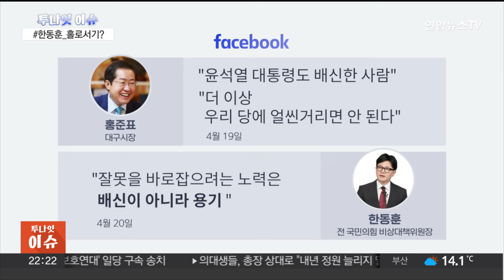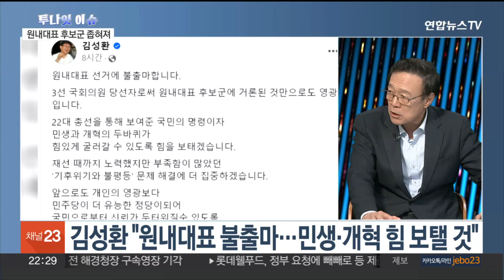[투나잇이슈] 윤대통령, 신임 비서실장·정무수석 직접 발표…소통 강조 / 연합뉴스TV (YonhapnewsTV)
[투나잇이슈] 윤대통령, 신임 비서실장·정무수석 직접 발표…소통 강조
[출연 : 장성호 전 건국대 행정대학원장·최창렬 용인대 특임교수]

윤석열 대통령이 신임 비서실장에 5선 중진인 국민의힘 정진석 의원을, 정무수석에는 홍철호 전 의원을 임명했습니다.

윤 대통령이 취임 후 처음으로 직접 인선을 발표하며 소개해 눈길을 끌었는데요.

자세한 정치권 소식, 살펴보죠. 장성호 전 건국대 행정대학원장, 최창렬 용인대 특임교수와 짚어보겠습니다.

어서 오세요.

[질문 1] 오늘 첫 번째 이슈 키워드는 '인선 직접 발표'입니다. 윤석열 대통령은 오늘 새 비서실장에 국민의힘 5선 중진인 정진석 의원을, 정무수석에 재선을 지낸 홍철호 전 의원을 각각 임명했습니다. 총선 참패 책임을 지고 이관섭 비서실장을 포함해 안보실을 제외한 대통령실 고위급 참모진이 사의를 표명한 지 11일만입니다. 이번 인선, 두 분은 어떻게 평가하십니까?

[질문 2] 그동안 여러 인물들이 비서실장 하마평에 오르내렸는데요. 윤석열 대통령이 장고 끝에 낙점한 '용산 구원투수'는 5선의 정진석 의원입니다. 그동안 기획재정부, 산업통상자원부 관료 출신인 전임자들과는 달리 정의원은 첫 여의도 정치인 출신 비서실장인데요. 이 점은 어떻게 보십니까?

[질문 3] 무엇보다 오늘 인사발표에서는 윤대통령이 직접 인선을 발표하고 배경을 설명했는데요. 기자들과 대화하듯이 얘기를 하거나 몇 차례 웃음을 보이기도 했습니다. 또, 즉석에서 기자들에게 질문이 있느냐고 묻고 질의응답을 하기도 했는데요. 어떤 배경이라고 보십니까?

[질문 4] 윤대통령은 후임 국무총리 인선과 관련해서는 "시간이 좀 걸릴 것 같다"고 말했는데요. 신임 국무총리 후보자 지명이 늦어지는 이유는 뭐라고 보십니까? 이재명 대표와의 영수 회담이 변수가 될 거란 관측도 나오는데, 국무총리 인선은 언제쯤 이뤄질 것으로 보십니까?

[질문 5] 이런 가운데 오늘 오후로 예정됐던 대통령실과 민주당의 영수회담 실무협상이 당일 무산됐습니다. 더불어민주당은 오늘 준비 회동이 대통령실 측의 일방적 통보로 취소됐다면서 유감을 표했고요. 대통령실은 일방적인 취소가 아니라고 해명했는데요. 회담을 위한 준비 협상부터 쉽지 않은 모습이에요?

[질문 6] 다만, 오늘 윤대통령은 영수회담에서 "많이 듣겠다"고 했고, 이 대표도 "민심을 가감없이 전달하겠다"며 의지를 드러냈는데요. 새 비서실장도 임명된 상황에서 영수회담을 위한 협상은 언제쯤 재개될 것으로 보십니까?

[질문 7] 두 번째 이슈 키워드는 '한동훈 홀로서기?'입니다. 한동훈 전 비대위원장이 윤대통령의 오찬 회동 제안을 거절했습니다. 한 전 위원장이 '건강상 이유'라고 했습니다만, 일부에서는 총선 기간 불거진 갈등기류와 참패 책임 소재를 둘러싼 양측 이견이 아직 해소되지 못한 결과라는 해석도 나오고 있는데요. 두 분께서는 한 전 위원장이 오찬 회동을 거절한 배경, 뭐라고 보십니까?

[질문 8] 한편, 국민의힘에서는 오늘 총선 참패 수습을 위한 두 번째 당선인 총회가 열렸는데요. 당선인 총회에서 윤재옥 원내대표가, 비대위원장직을 맡지 않겠다고 선언했습니다. 그동안 윤 원내대표를 비대위원장으로 하는 실무형 비대위를 꾸리자는 의견이 많았는데, 본인이 고사하면서 무산된 셈이죠?

[질문 9] 이런 가운데 국민의힘 윤상현 의원이 낙선자 초청 세미나를 개최했는데요. 이번 총선에서 '험지'에 출마했다가 패배한 국민의힘 낙선자들은, 선거 패인으로 '심판론 패착'과 '중·수·청' 즉 중도·수도권·청년 설득 실패를 공통으로 꼽았습니다. 어떻게 들으셨습니까?

[질문 10] 오늘 마지막 이슈 키워드는 '친명체제 강화'입니다. 다음달 선출될 더불어민주당 새 원내대표 후보군이 압축되고 있는데요. 더불어민주당 원내대표 후보군으로 거론됐던 김성환 의원이 SNS를 통해 불출마 입장을 냈고요. 뒤이어 서영교 최고위원도 기자회견을 열고 불출마를 선언했는데요. 두 의원의 불출마 선언 배경, 뭐라고 보십니까?

[질문 11] 22대 국회의장 선출을 앞두고 민주당이 ...▣ 연합뉴스TV 유튜브 채널 구독